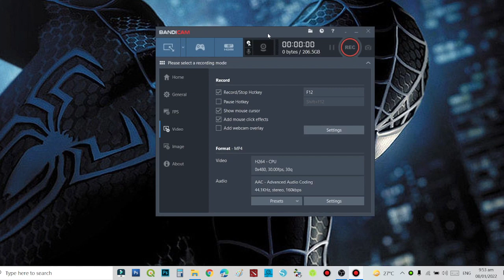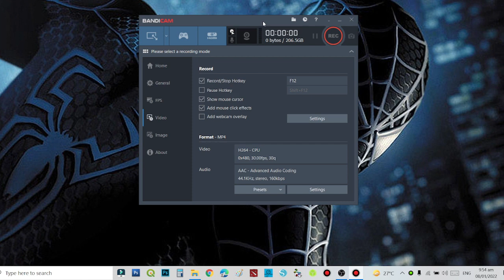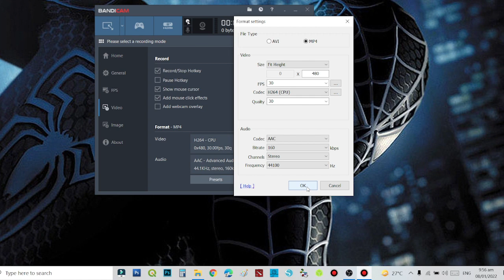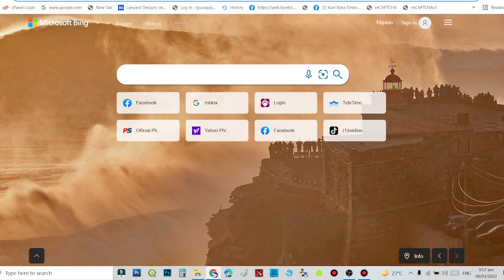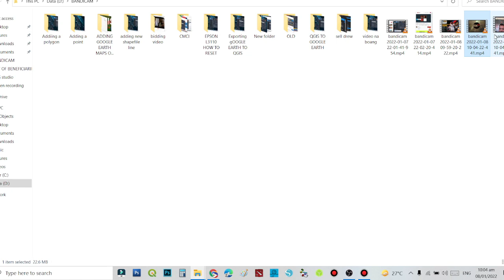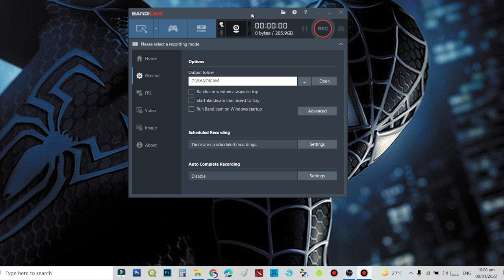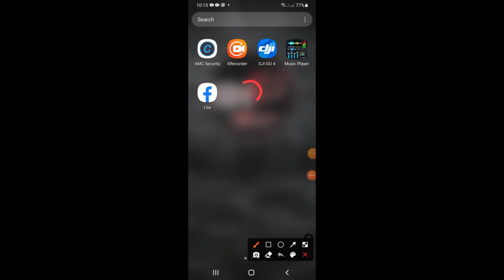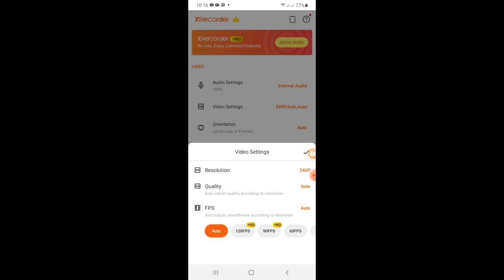How to SCREEN RECORD ON UR COMPUTER & CELLPHONE Using Bandicam and XRecorder app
In this video you will learn how to Screen Record Your Computer Desktop, Laptop and Cellphone using Bandicam and XRecorder.,,if you have any questions about my video feel free to message me at this link: